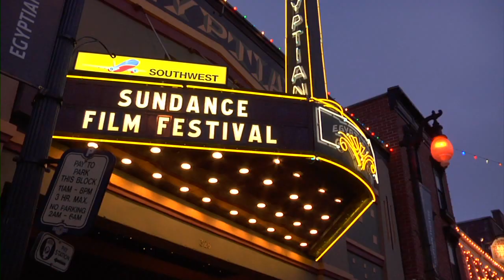Jesse Peretz, Evgenia Peretz, and David Schisgall,